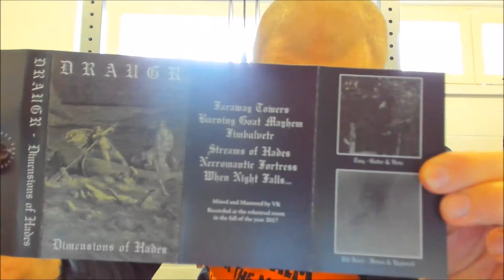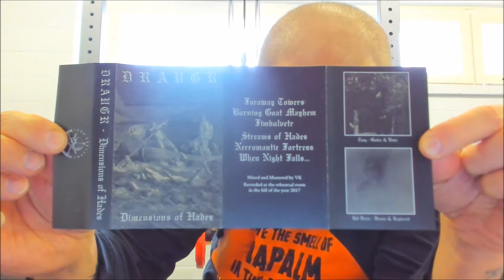Draugr - Dimensions of Hades [REVIEW]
Draugr is a new band from Finland playing black metal. In this video we review their second demo tape called "Dimensions of Hades".